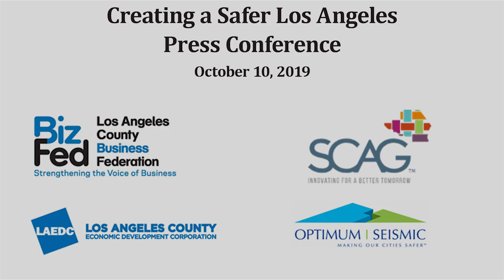Earthquakes Will Happen, But They Don't Have To Be A Disaster: Evan Reis l Optimum Seismic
Watch Evan Reis at this historic event on 10/10/2019. Earthquakes will happen, but they don't have to be a disaster.

Optimum Seismic, Inc., is Southern California’s leading retrofit company for earthquake retrofit engineering and construction, specializing in multifamily and commercial buildings. Since 1984, the team at Optimum Seismic has completed more than 3,500 retrofits on a variety of buildings throughout the state of California, including structural infrastructure such as highway bridges.